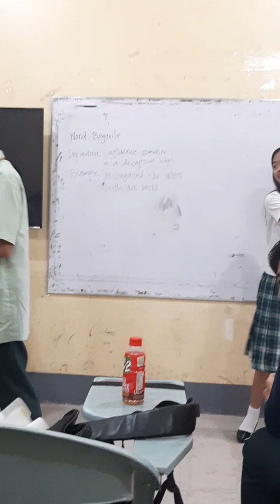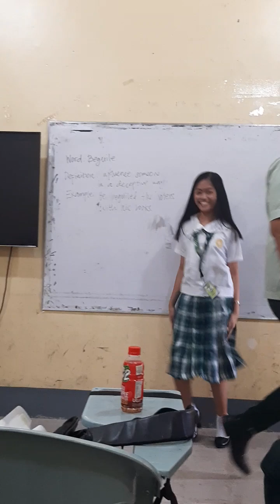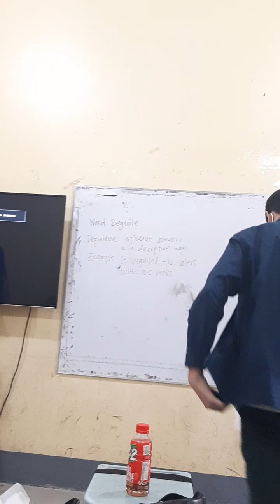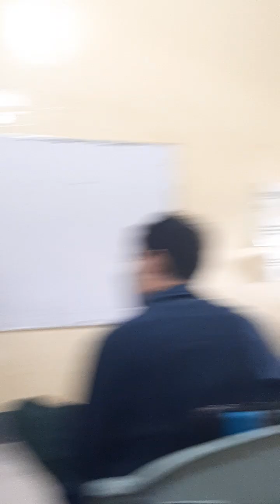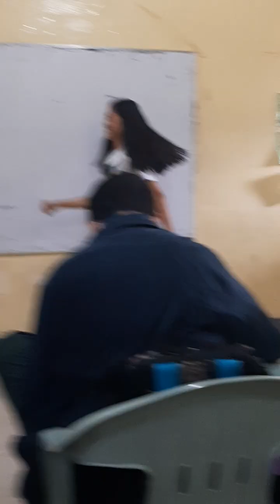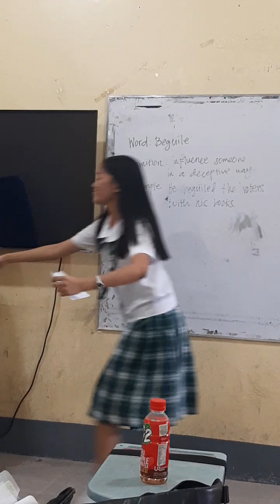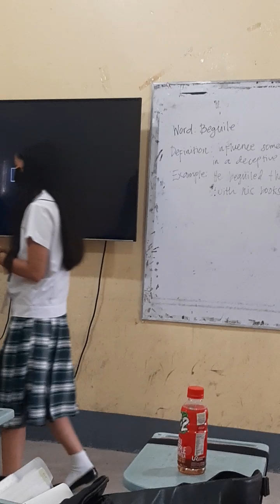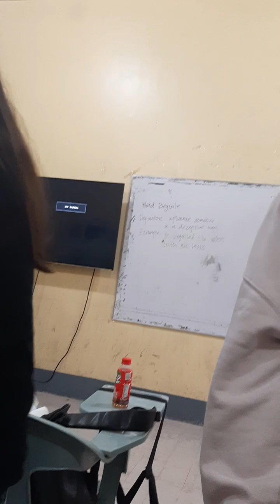10 Integrity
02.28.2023